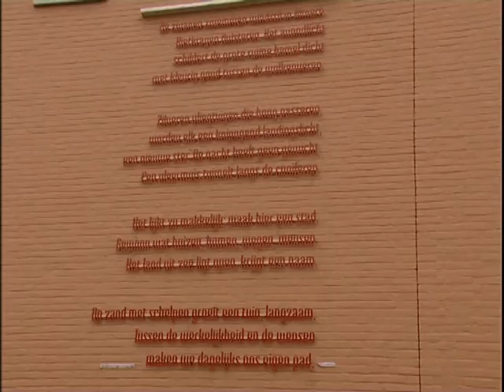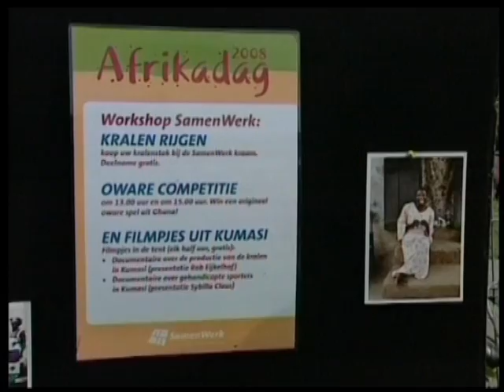Kunst & Cultuur Almere interview Maria van Daalen